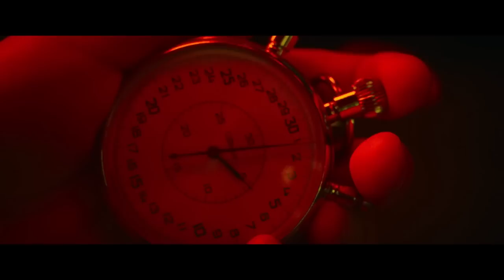BORN TO FLY Trailer (2023)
BORN TO FLY Trailer (2023) Fighter Jets, Action Movie